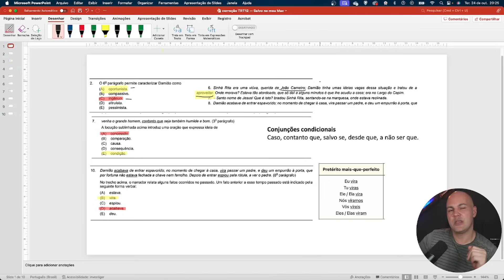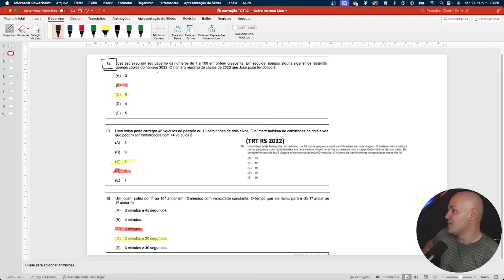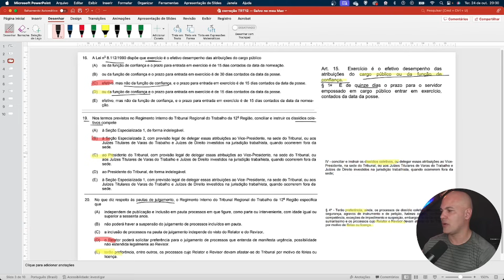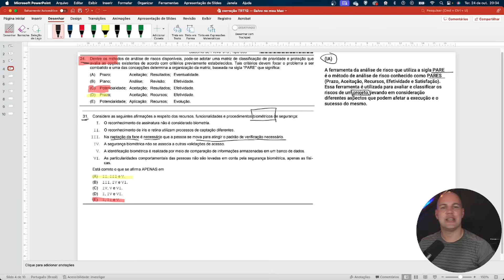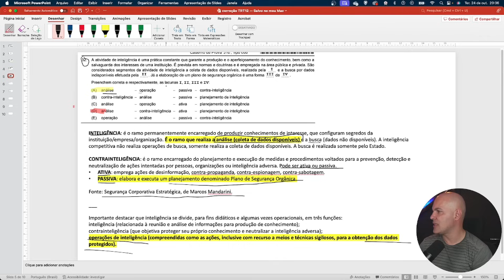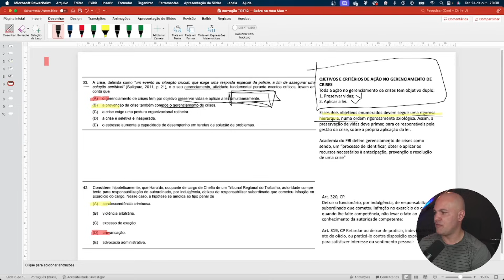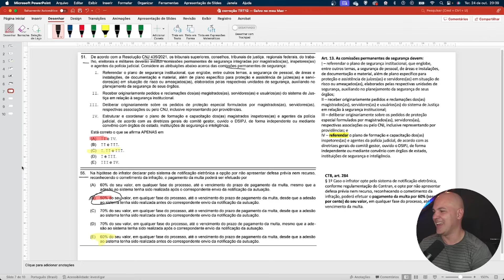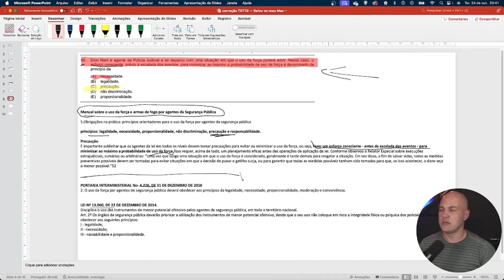Minha nota no TRT SC + anulações e como calcular a nota na FCC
Saiba qual foi a minha nota no concurso do TRT SC para agente da polícia judicial e quais questões são passíveis de anulações e também como calcular a nota na FCC.